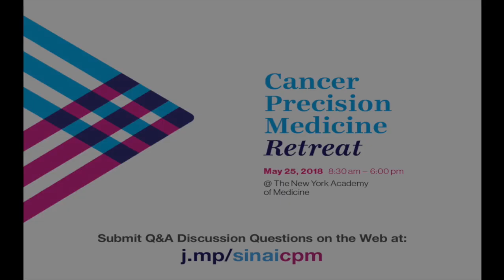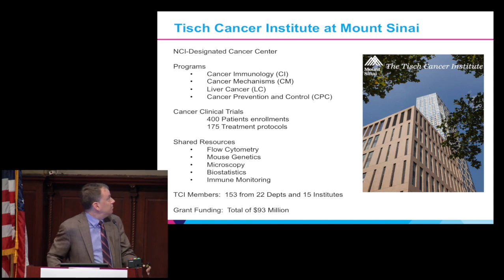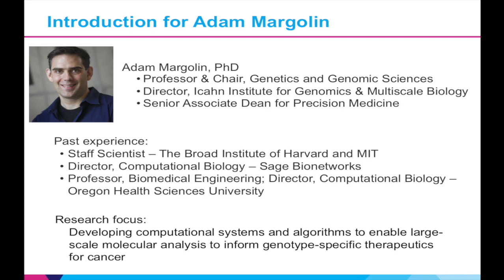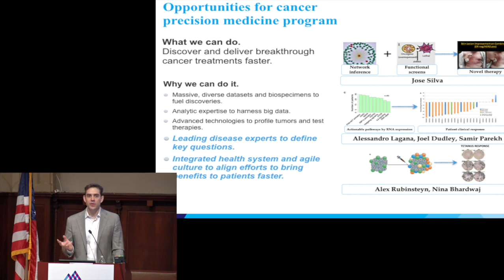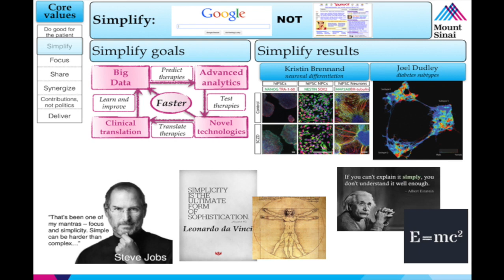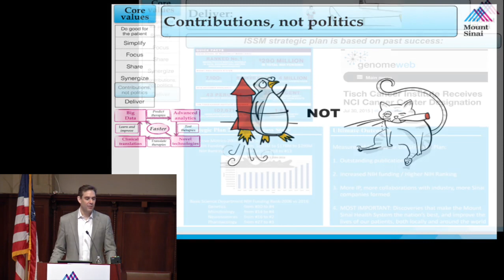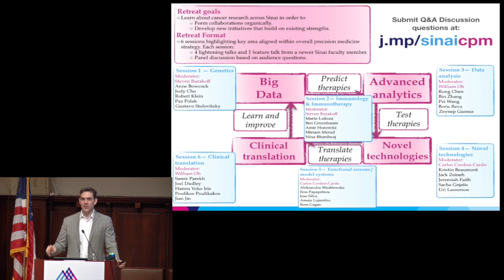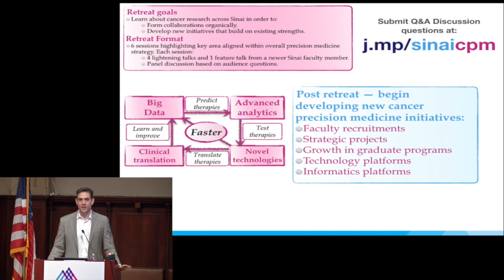Cancer Precision Medicine Retreat May 25, 2018 -- Opening Remarks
The Tisch Cancer Institute, Icahn Institute for Genomics and Multiscale Biology, and Department of Genetics and Genomic Sciences hosted the first ever Cancer Precision Medicine Retreat on May 25, 2018 at the New York Academy of Medicine.

Opening remarks featured Dennis S. Charney, MD, Dean of the Icahn School of Medicine at Mount Sinai; Ramon Parsons, MD, PhD, Director of the Tisch Cancer Institute; Adam Margolin, PhD, Director of the Icahn Institute for Genomics and Multiscale Biology.